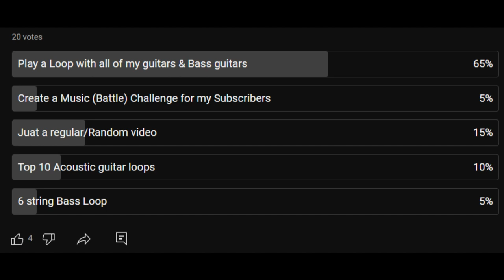Playing 1 song With all of my Guitars & Basses! | 10,000 Special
Thank you for 10,000 Subscribers! never believed i would reach that milestone. It toke a lot of time to edit & Create this video and i would love to collaborate with a singer that has a simillar voice to Matthew Charles Sanders (Avenged Sevenfold singer) as you prob heard, this song is very much inspired by @avengedsevenfold and also inspired by @robscallon  & @andrewhuang they made a lot of videos like this where they play 1 song with different instruments. they are the reason that this video is out tho so thank you if see this video!
i will link all of my Gear i used in this video down here so you can check it out! thanks again for watching!

Gear i used in this video:
Fender stratocaster original (cant find a link) @fender
taurus washburn  T14 bass
6 String Bass - LTD ESP

TAGS
electric guitar,guitar,guitar tutorial,fender vs gibson,Playing 1 song,Fender,brg music,viral,trending,10k subscribers,10k subs special,10k special